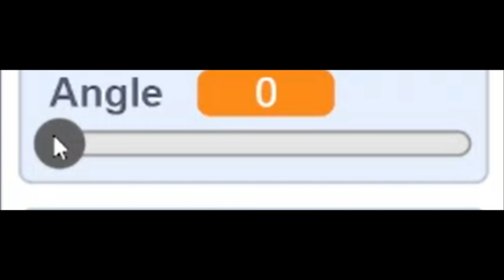Spiralizer DEMO trailer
Spiralizer DEMO! Here is the link to the game